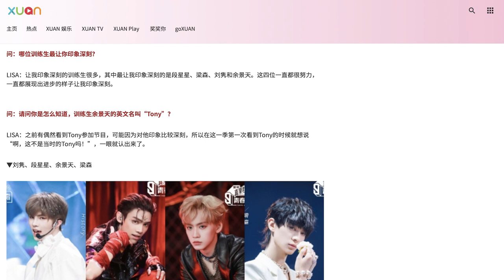[ENG] 210312 Lisa on Most Memorable Youth With You 3 Trainees: 刘隽 Liu Jun Cut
BLACKPINK's Lisa talks about most memorable trainees in 3 interviews (March/April)